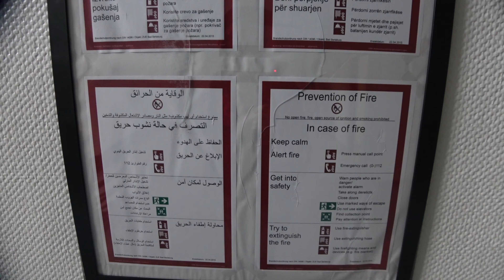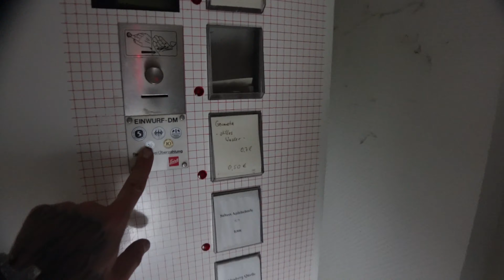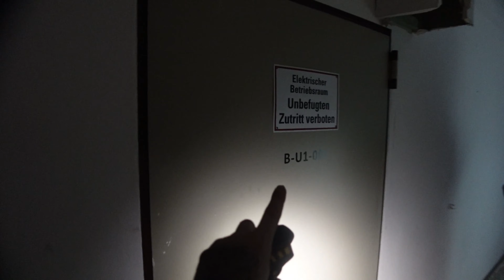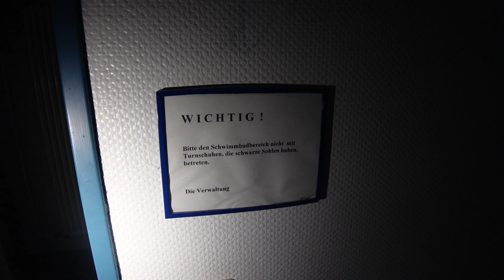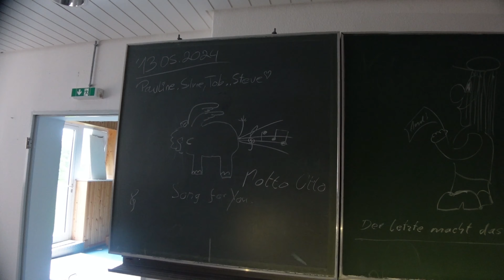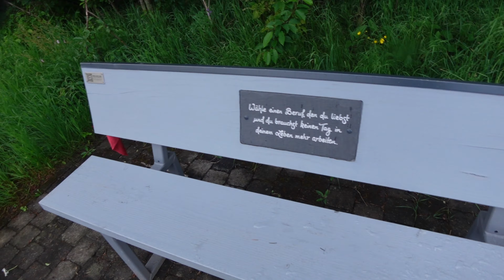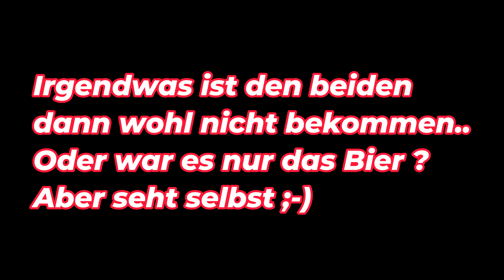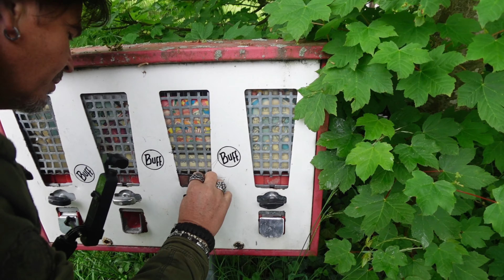REHAKLINIK ‼️Warum sind hier Kameras und wie lange ist hier niemand mehr gewesen ?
Ihr braucht eine neue Taschenlampe?
Kein Problem ! Besucht doch mal den Armytek Store und sichert euch 15 Prozent Rabatt mit dem Code ThomeX15

Ja Moin Leute,  ich war wieder unterwegs und ein neues Abenteuer ist am Start 😃👌

 Meine Ausrüstung  : Sony ZV1, Dji Action Cam,
Taschenlampen : Armytek  , Olight Baton Pro, Tiny Monster TM06 mit 3800 Lumen und fast identischer "China Lampe" und diversem Krims Krams an Leuchten und Zubehör..😀